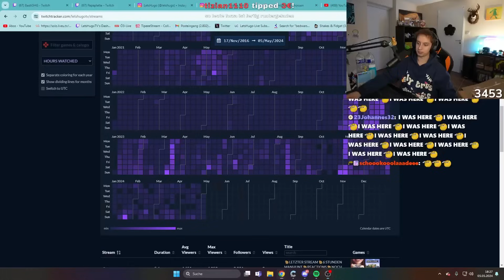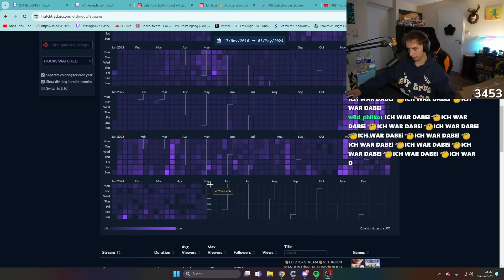Hugos Emotionale letzten Minuten vor der 3 Wochen Pause...